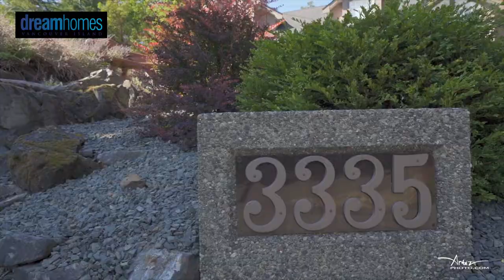3335 Schooner Cover Dr - Dream Homes - ARTEZ